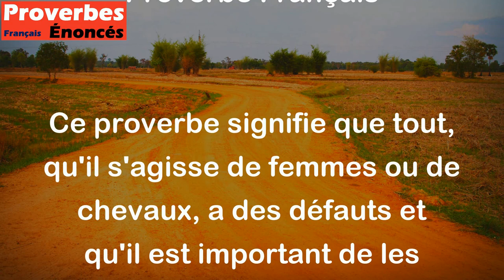Des femmes et des chevaux il n'y en a point sans défaut. - Proverbe Français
Ce proverbe signifie que tout, qu'il s'agisse de femmes ou de chevaux, a des défauts et qu'il est important de les accepter tels qu'ils sont, avec leurs imperfections. Dans tous les cas, il est inutile de chercher la perfection absolue car elle n'existe pas.